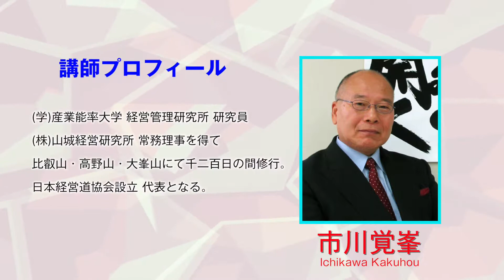人々の心星となれ 市川覚峯